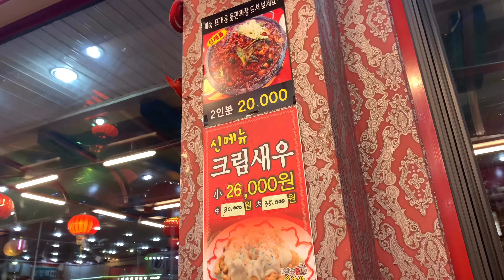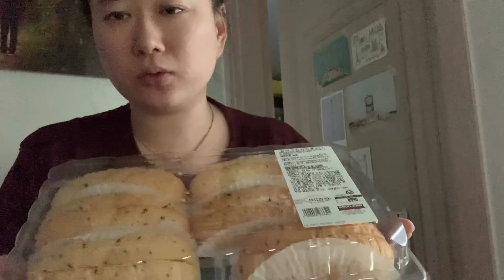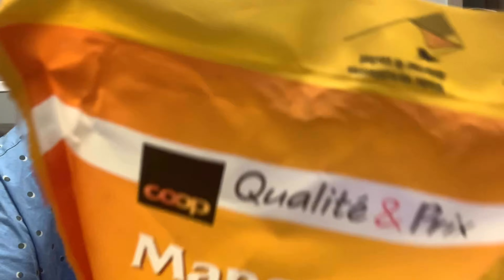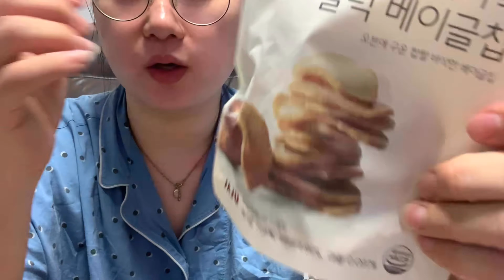먹방 브이로그 (낙곱새,부대전골,보쌈,짬뽕밥,잡채밥,엽떡,간지치킨,진짬뽕,건망고,끼리)diet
16주차 영상입니다☺️

다이어트와 편집은 쉽지 않지만🤭
감사합니다😍😍

📍이태리부대찌개 (암사점) : 부대전골

📍오형제 손짜장마을 (강동) : 삼선짬뽕밥 , 잡채밥

📍수유리 우동집 (암사동점) : 스팸김밥 , 참치김밥 , 비빔국수 , 갈비만두

📍원할머니보쌈 (암사점) : 커플원쌈